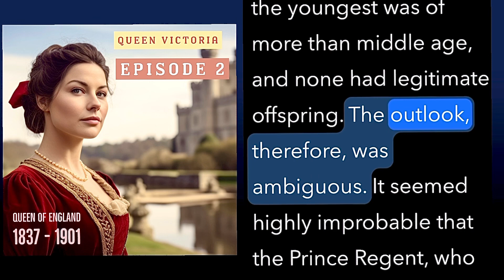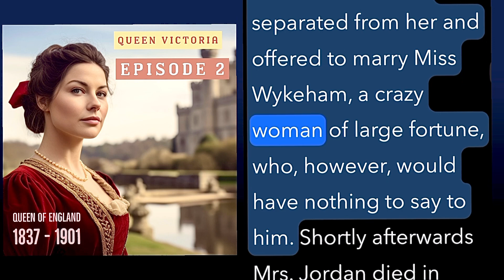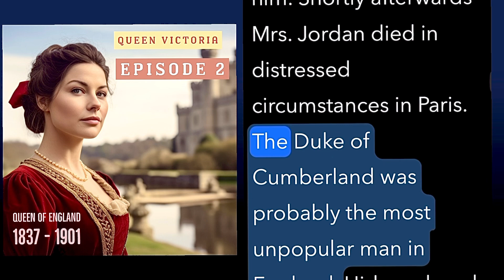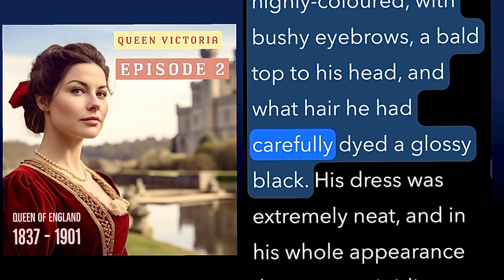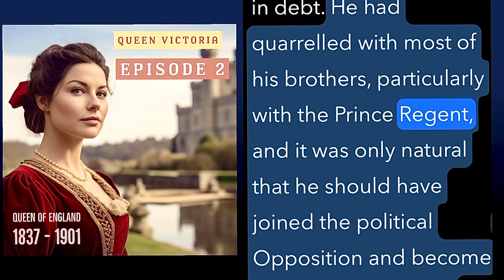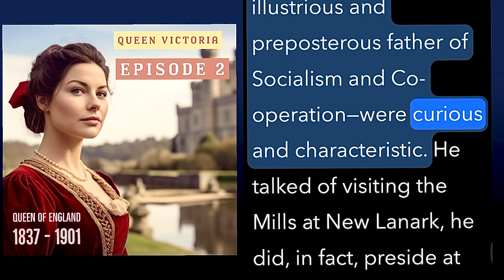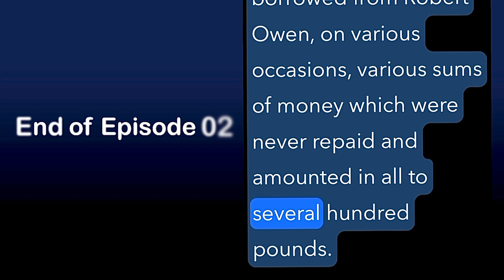Queen Victoria part 2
Second episode- Queen Victoria book series